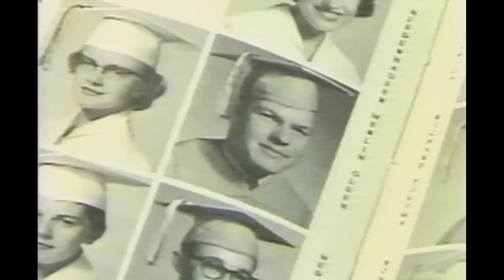Merlin Olsen Field Announcement at the Dee Glen Smith Spectrum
Utah State University President Stan Albrecht and Athletic Director Scott Barnes announce the naming of the football field at Romney Stadium as "Merlin Olsen Field."